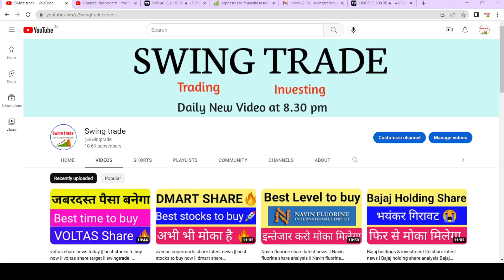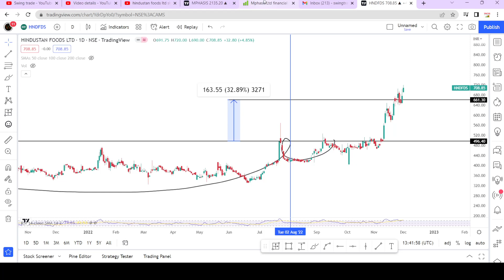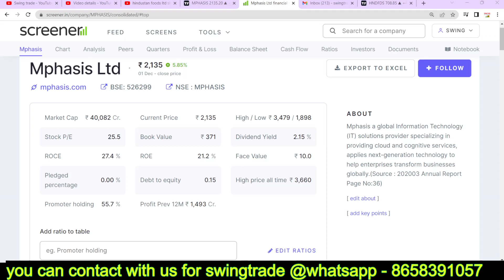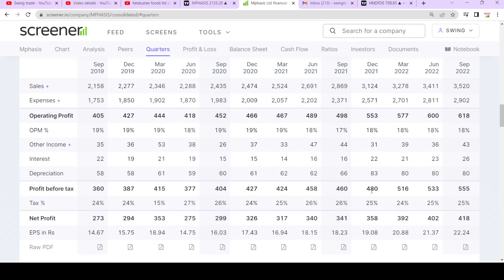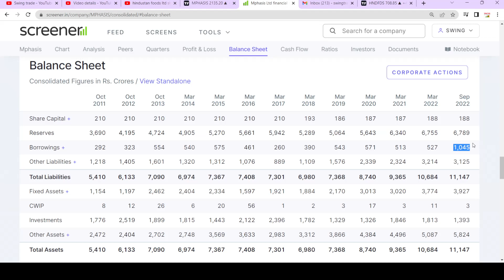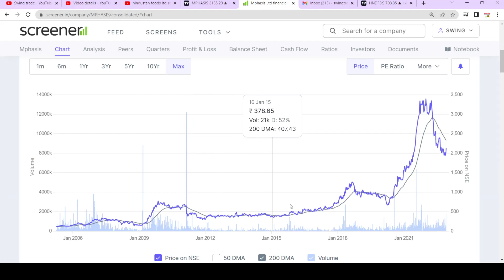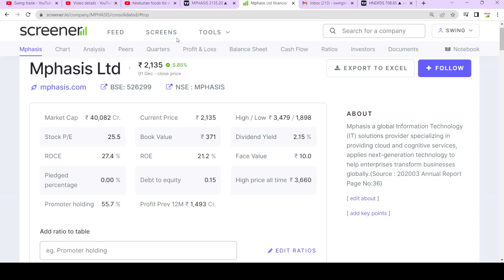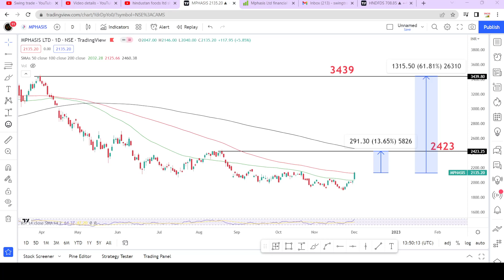mphasis share latest news| mphasis share analysis | mphasis share result news|swingtrade|Multibagger